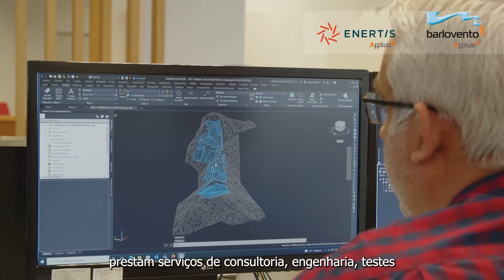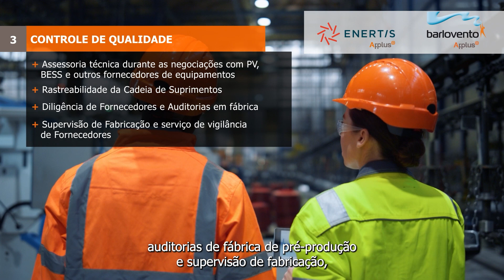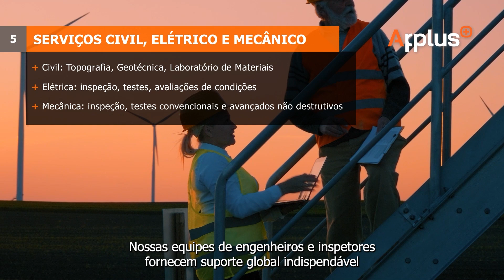Applus+ Serviços de Energia Renovável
Os serviços de energia renovável da Applus+ dão suporte aos clientes em todas as etapas de seus projetos de energia renovável. Nosso portfólio abrange avaliações de viabilidade, assistência ao desenvolvimento, conceituação de projetos, engenharia, supervisão de construção, comissionamento e inspeções de manutenção. Contamos com diferentes tecnologias de energia renovável e especialistas com ampla experiência. Todos os serviços são executados em conformidade com as regulamentações internacionais e locais.